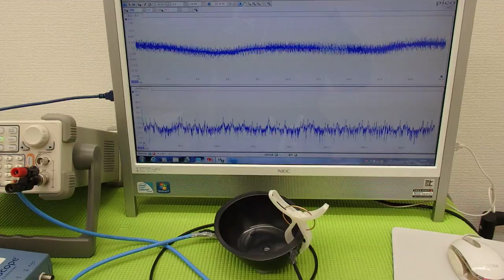対象物に伝搬する超音波振動の測定（超音波システム研究所 ultrasonic-labo）